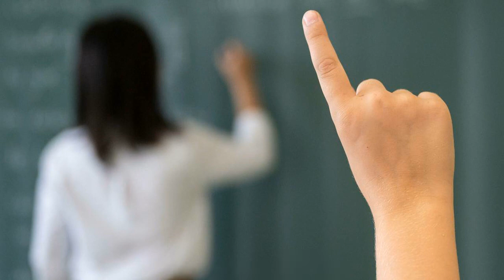Anmeldetage für 5. Klasse an weiterführenden Schulen in Viersen